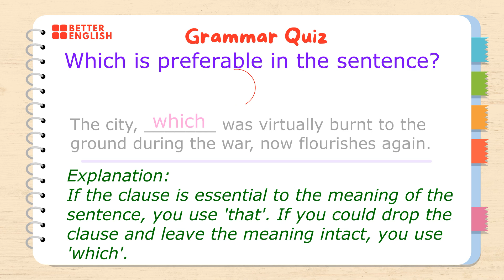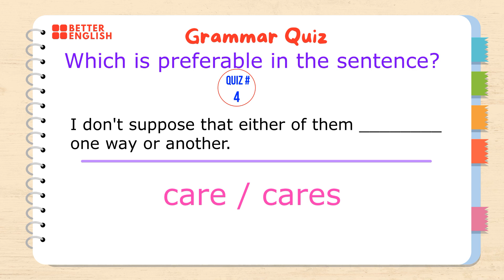Grammar Quiz | Better English Institute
Learn English at ease from home.